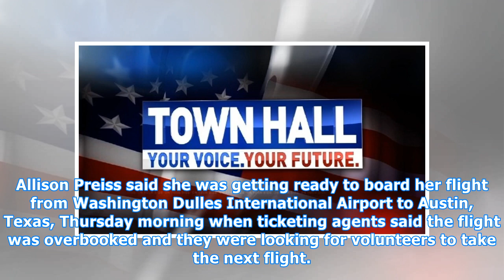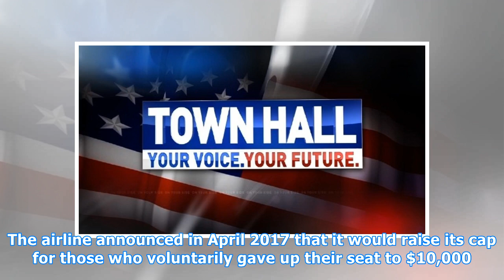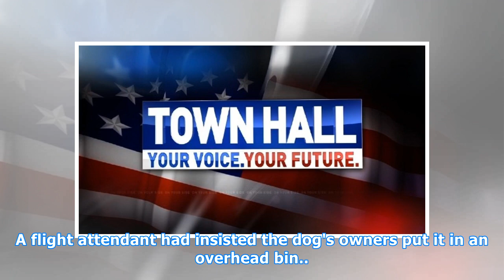United Gives DC Woman $10K Voucher to Give Up Her Seat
A D.C. woman will be flying for free for the next year after getting a $10,000 voucher from United Airlines. But she said the experience leading up to the voucher was not a pleasant one. Allison Preiss said she was getting ready to board her flight from Washington Dulles International Airport to Aus...